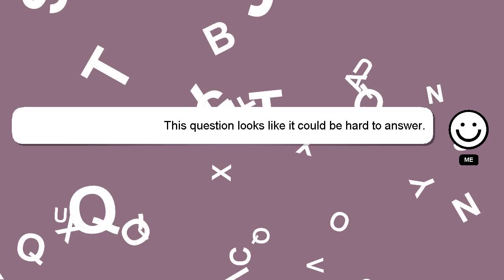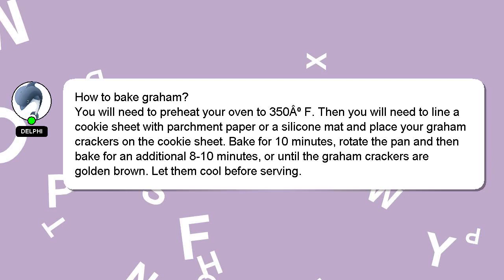How to bake graham?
A little intro about me, Hey, I am Delphi. I am happy to help you with your questions. - How to bake graham?

I will express my appreciation for your answer by 'hearting' it.

*2 What we are experimenting :*